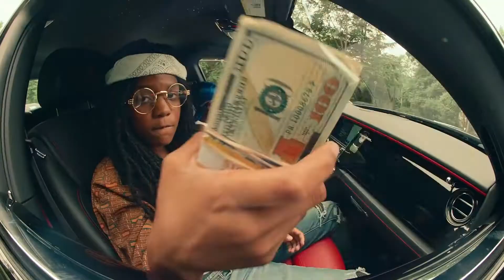Aim for the Moon - Pop Smoke and Quavo. Metalhead and Basshead Listen for the First Time.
Micah and Matt react to the song Aim for the Moon by Pop Smoke and Quavo.